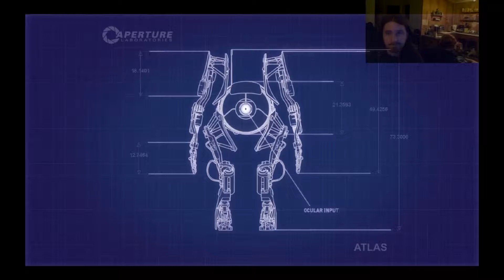Arbitrary Adventurers Presents: Portal 2 Co-op Part 12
"Is Portal 2, not for you, we shall see you and me, come adventure arbitrarily. " - (Arbitrary Adventures Handbook, Chapter Six - Page four - Line fourteen)

Hey, it's me Atlas, joined by my best buddy good ol P-Body, if you've stumbled across our videos do stay, and be sure to say hi. Glados hates it when humans say hello, or wave in any way shape or form.